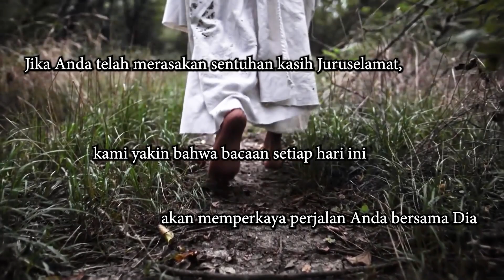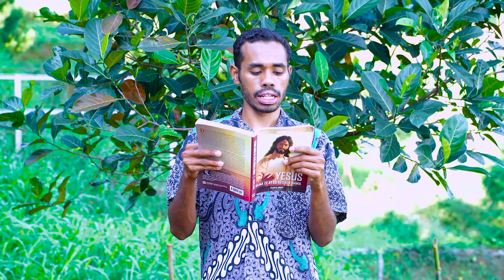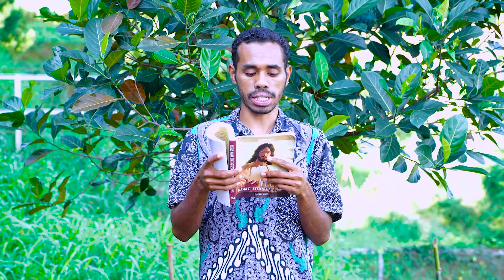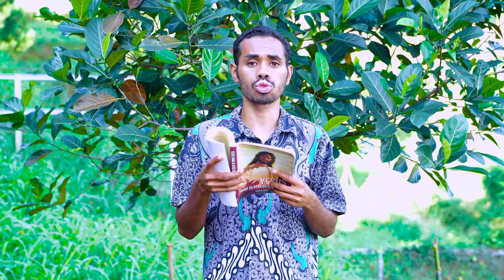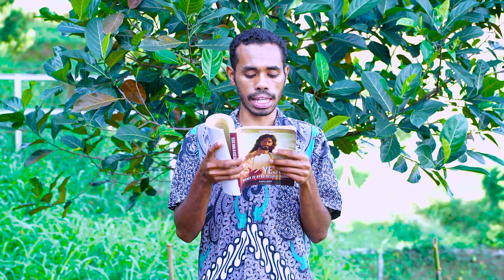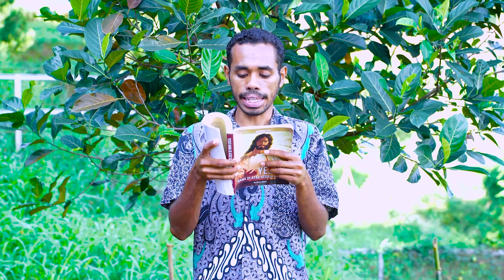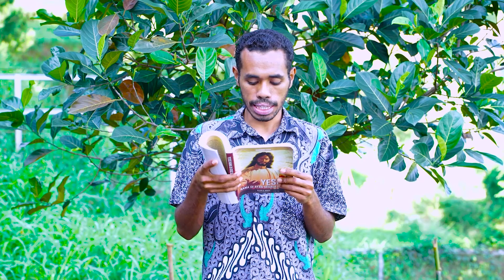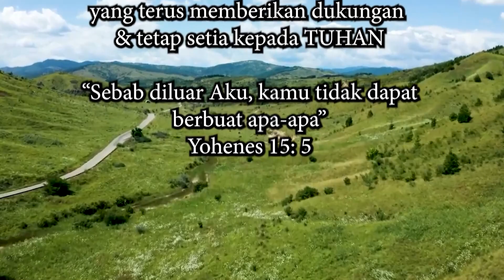"Matahari Kebenaran" - RENUNGAN Yesus Nama Di Atas Segala Nama